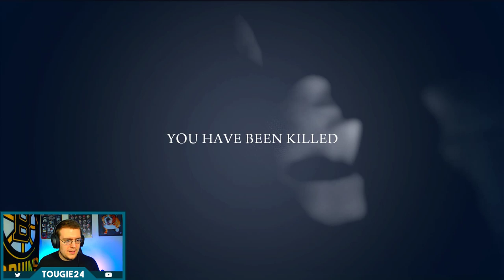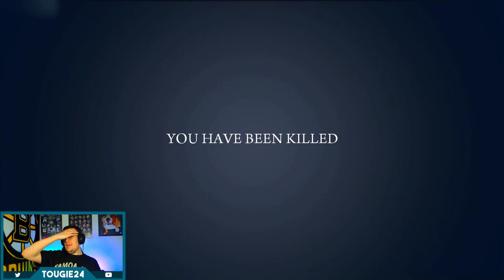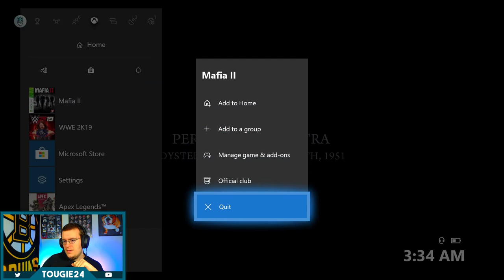Mafia 2 - Full Playthrough #7 "Everything Is A Lie"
Things can unravel quite quickly. and yes this is a reupload. Can't tempt Youtube with these collectibles.